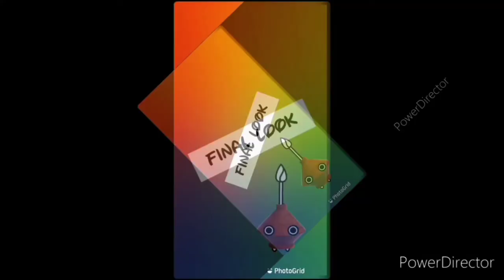3D POT PAINTING || EASY POT PAINTING|| 3D ART|| GARDEN DECOR|| PAINTING POT IDEAS.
Hi guys!
In this video you are going to learn how to do easy 3D painting on pot...hope you like this video..